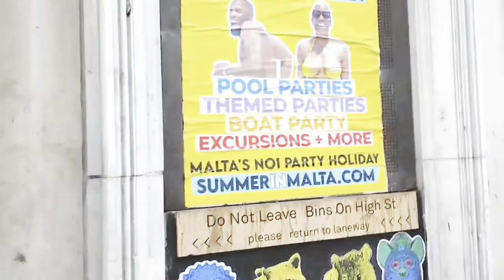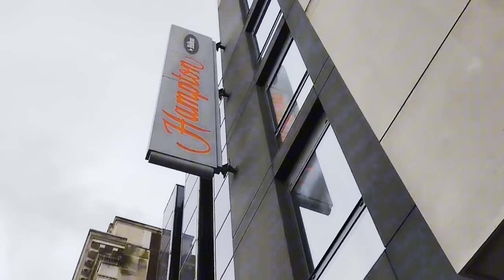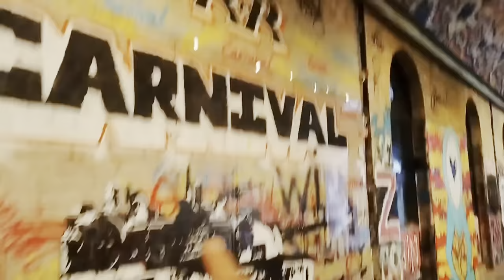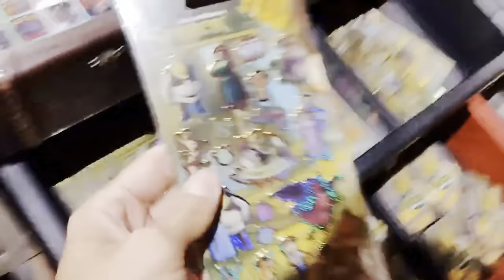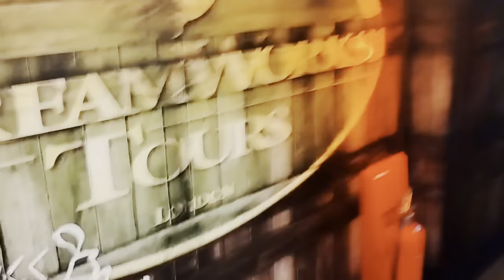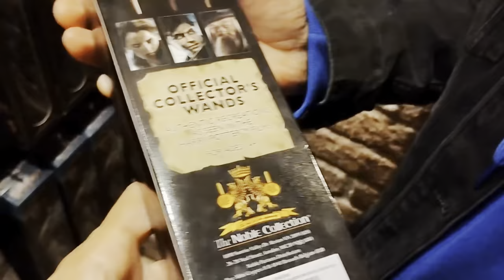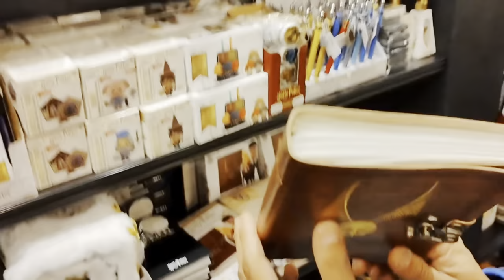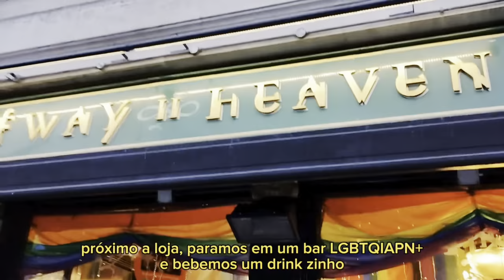Vlog: Fomos desbravar Londres pela manhã e descobrimos lugares Fantásticos | Meu Querido Diário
Primeira vez que vejo tantas coisas diferentes no cardápio de um McDonald’s, que da hora, eu tô amando saber que aqui tem McFish 😍

Ah! Por favorzinho, Sigam o meu canal, curtam e compartilhem